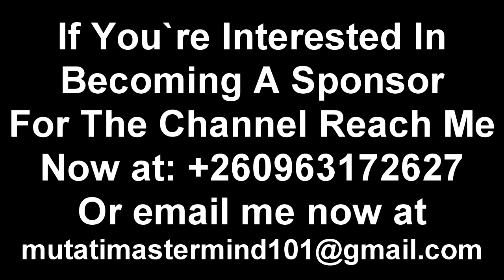Kambwili Reacts to UPND Cadres Harassing Edgar Lungu. Says President HH Must Apologize to Catholic P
Kambwili Reacts to UPND Cadres Harassing Edgar Lungu. Says President HH Must Apologize to Catholic Priests “Watch This”